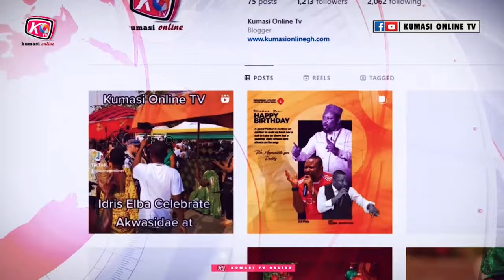KENNEDY AGYAPONG Vows Never to Support NANA ADDO & BAWUMIA...I Am Better